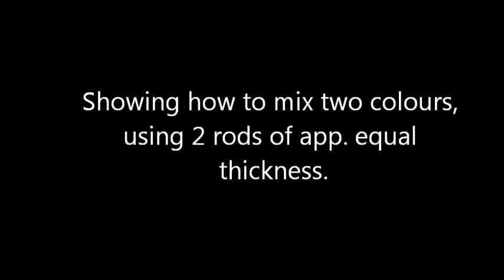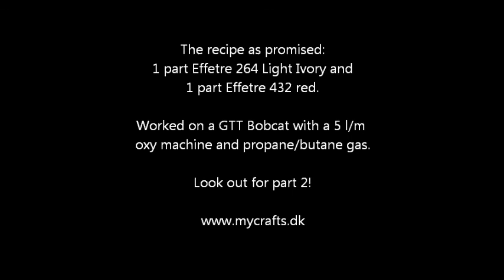colour blending part 1.wmv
Mixing your own colours using COE 104 glass, A couple of thick steel mandrels, a small electronic scale.
The recipe for the glass colour demonstrated is revield at the end.